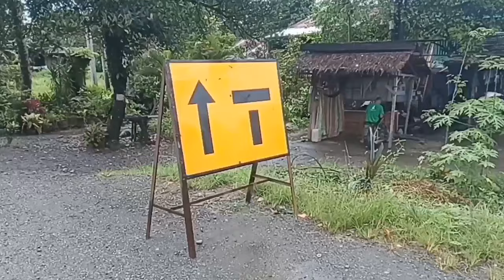what you can get with $13 in the philippines? saved money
we are as a Filipina Filipino people
we always try to save our money
including choosing a product always low price!
so now I show  you this video what you can get in 700 pesos in the philippines
let's put it in the box
a like will be great please do and that's really makes me happy

My video is free only
if ever you like to support my
channel via PayPal you can do so via clicking the link 🔗👇
for just watching my video is already enough
I'm truly appreciate that
you always amazing
thank you so much you always amazing !